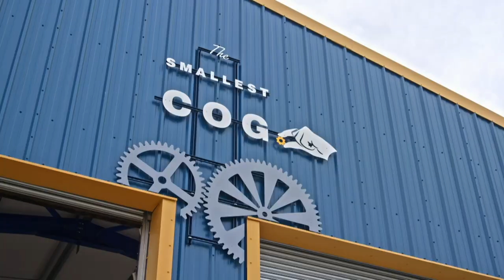A Parade Of Classic Cars Arrive At The Smallest Cog’s Opening Day! | Richard Hammond’s Workshop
Richard Hammond is ready to open The Smallest Cog and is leading a parade of classic cars through the local town and to the workshop where the mayor is waiting, ceremonial scissors in hand!